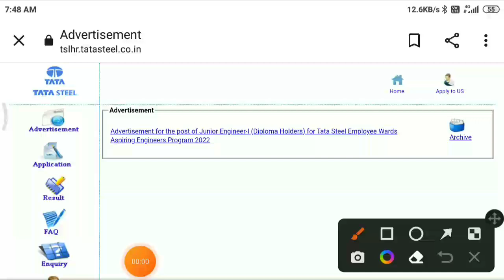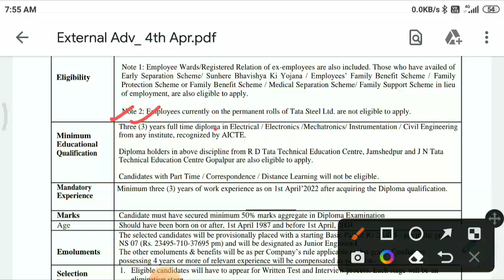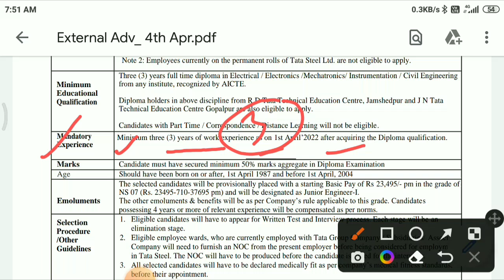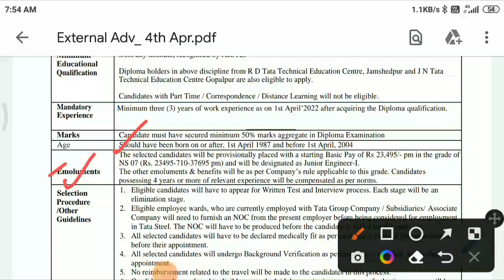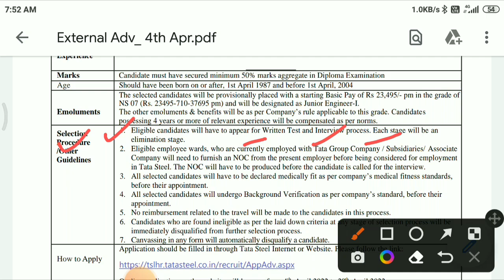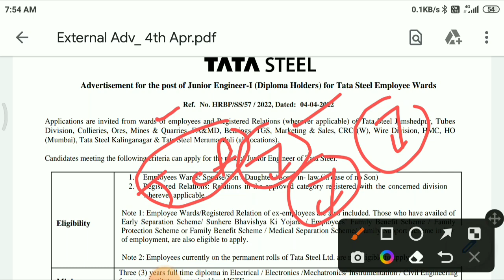TATA Steel Recruitment Junior Engineer For Tata Steel Employee Wards And Registered Relations